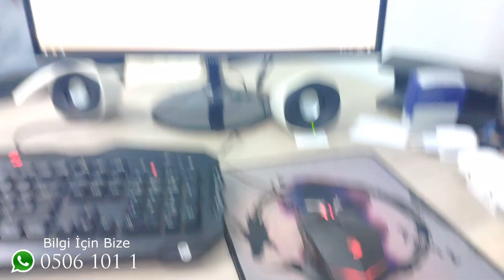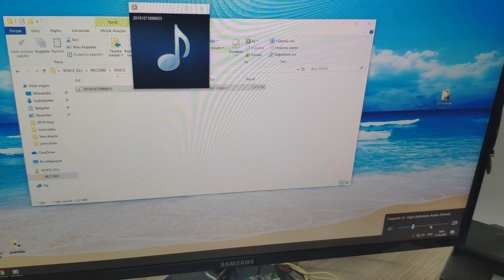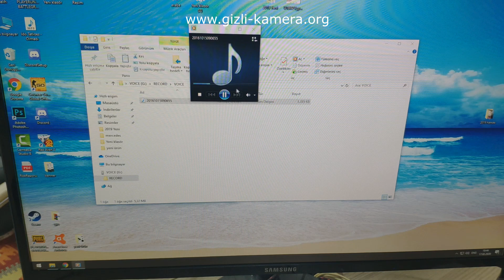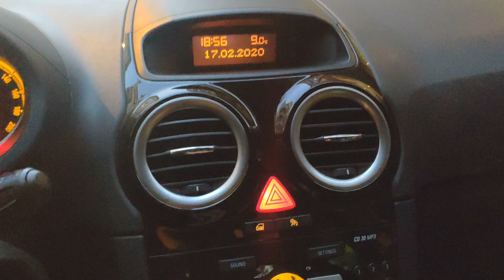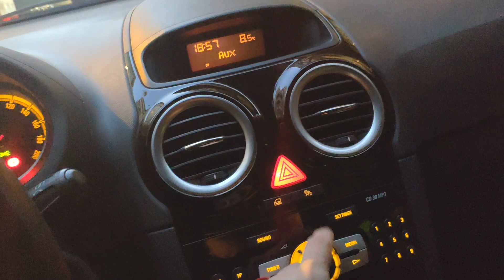mini gizli mp3 ses kayıt cihazı cihaz üzerinden dinleme özeliği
Herkese Selam yep yeni bir ürünle içeriği ile tekrar birlikteyiz sunumunu yaptıgım model 8 gb hafıza kartı kendi içinde bulunmaktadır en faydalı özelliği ise kulaklıkla birlikte cihaz üzerinden ses kayıtlarınızı ve sevdiğiniz müziği yükleyip dinlemeniz olucak mp3 özellikli mini gizli ses kayıt cihazı size çok faydası olacagına inanıyorum 1 saatlik sarj ile yaklasık olarak 20-24 saat ses kayıt yapabilirsiniz kayıtlarınızı cihazın kendi üzerinden dinliyebilir araçınızda aux girişi var ise araçınızda veya bilgisayar laptop tablet telefonunuzdan dinliyebilirsiniz videosmuzu beyenemyi kalanımıza abone olmayı unutmayın iyi seyirler.

‎‎whatsapp hızlı erişim linki

sipariş için satın alma linki.